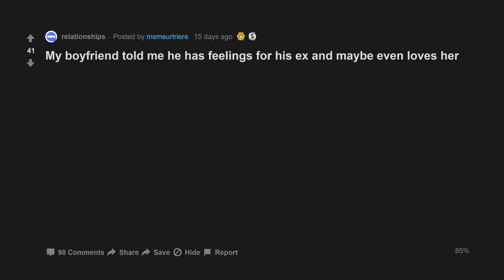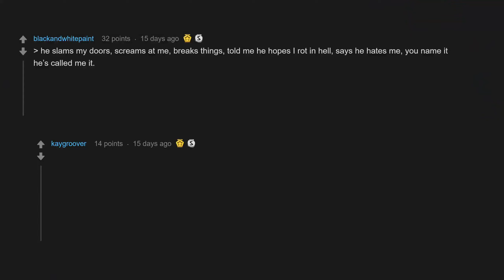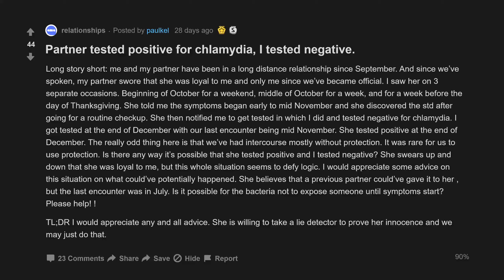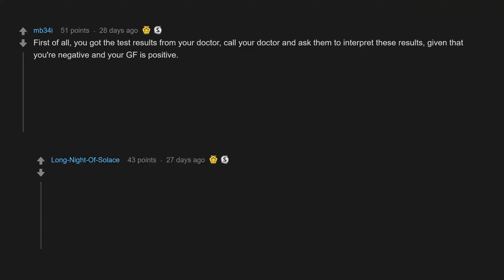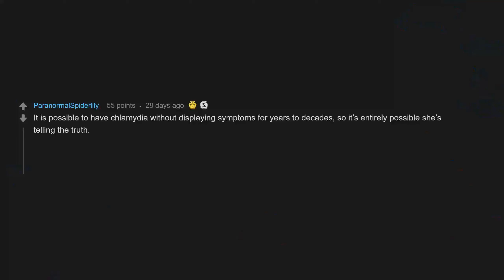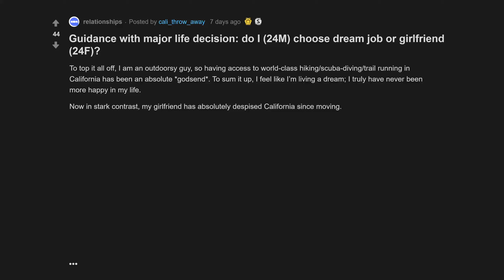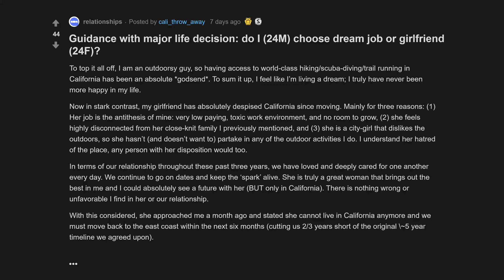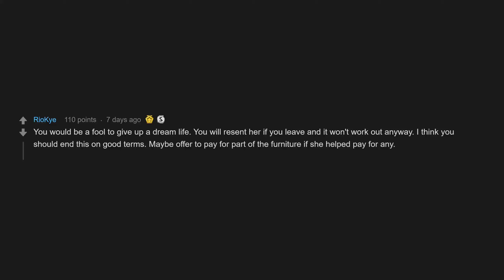Partner Tested Positive For Chlamydia, I Tested Negative. (r/relationships Top Posts)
00:07 My boyfriend told me he has feelings for his ex and maybe even loves her
03:36 Partner tested positive for chlamydia, I tested negative.
08:27 Guidance with major life decision: do I choose dream job or girlfriend ?

My boyfriend told me he has feelings for his ex and maybe even loves her
Guidance with major life decision: do I (24M) choose dream job or girlfriend (24F)?